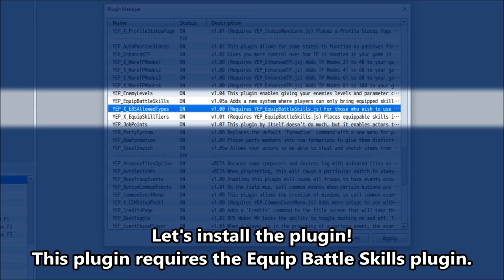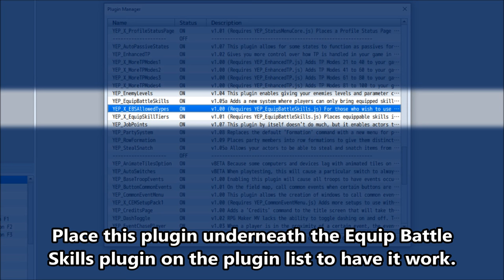YEP.106 - Equip Battle Skills - Allowed Types - RPG Maker MV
For those who are using the Equip Battle Skills plugin, you may have noticed that the 'Skills' command replaces all skill types in the battle command window. For those who'd like to have certain skill types continue working, you can use this plugin to create an exception for it. The skill types found listed in the plugin parameters will be given an exception and will be shown in battle. Any skill that contains the skill type also cannot be equipped in a battle skill slot.